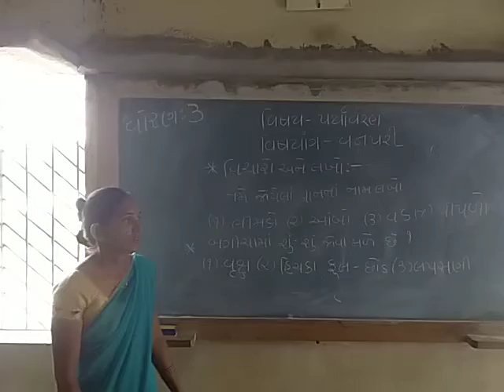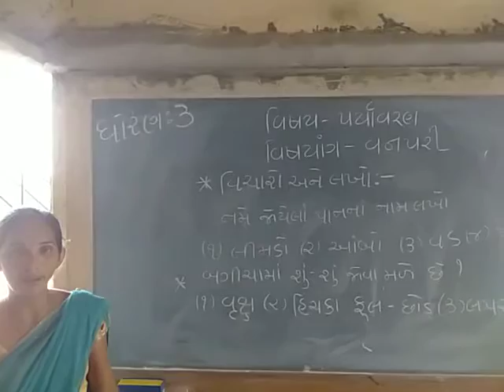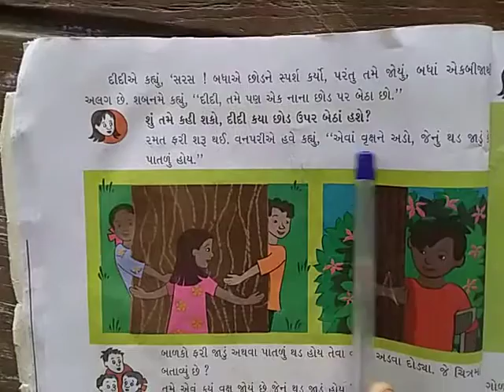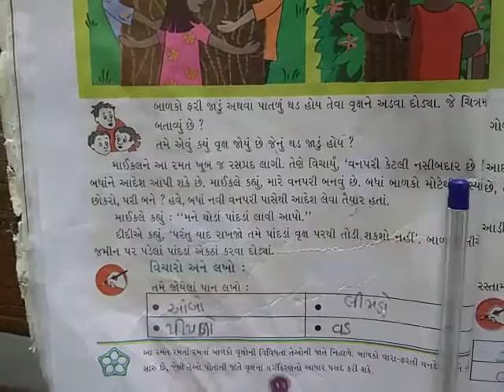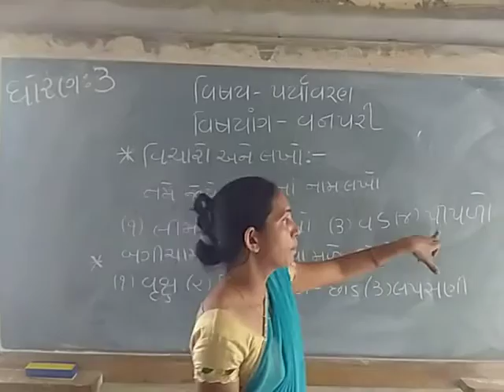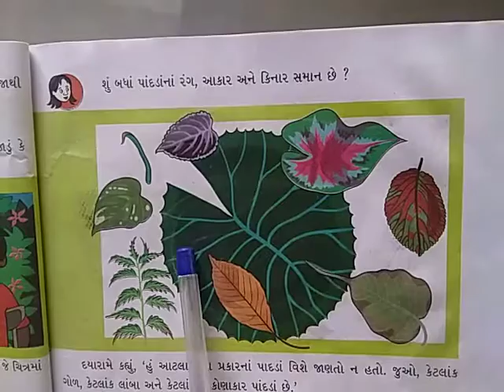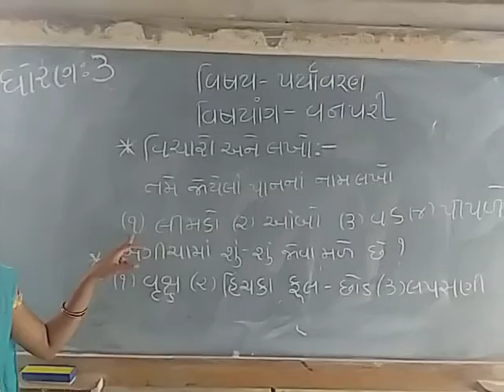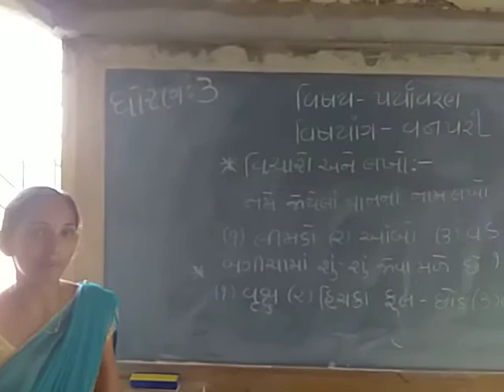Std 3 sub env ch 2